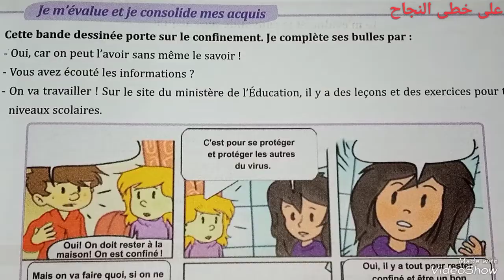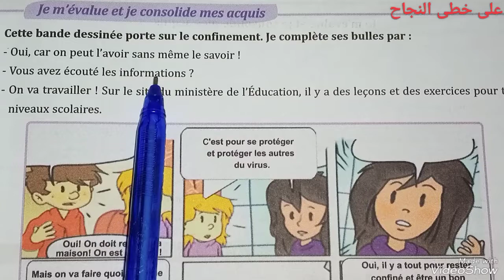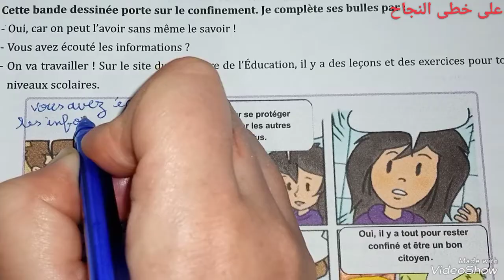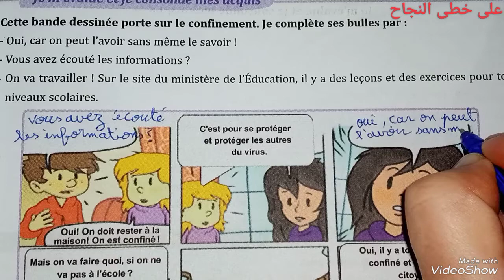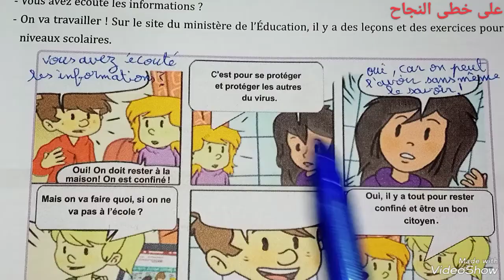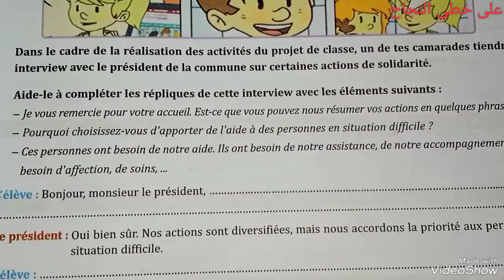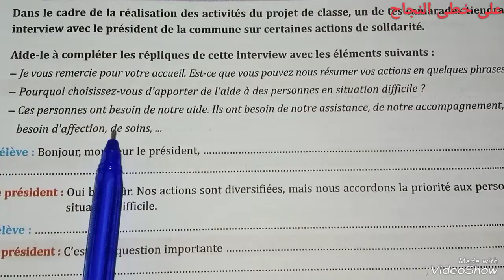Production de l'écrit/évaluation et consolidation/page 73/parcours français 6 ème année primaire